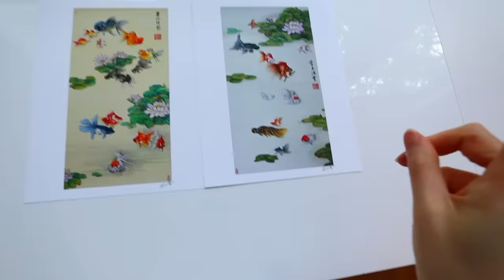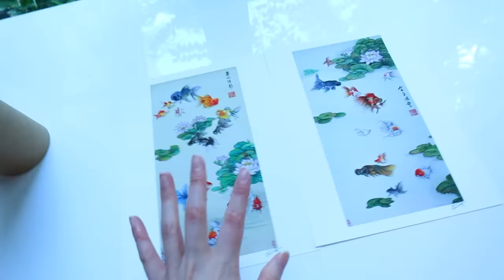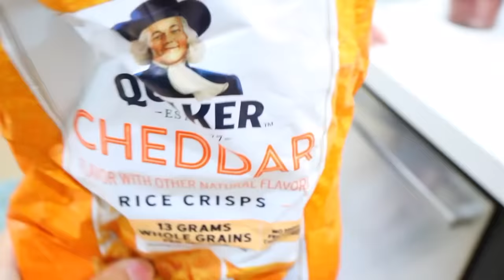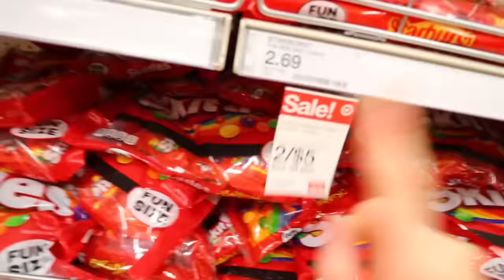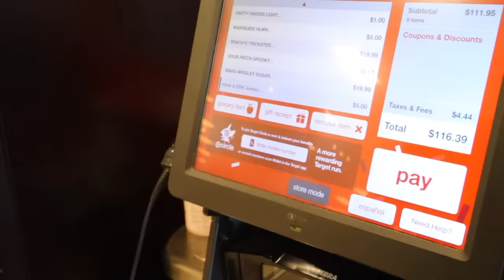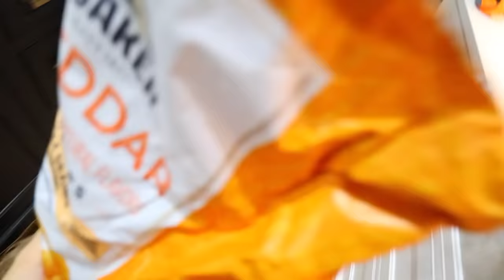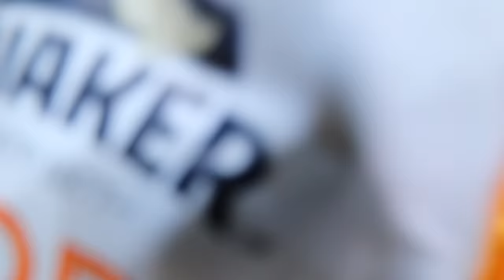HAUNTED HOUSE PRANK ON MY FAMILY! *it backfired...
*OR wherever you get your podcast!

WELCOME BACK TO ANOTHER VLOG! Today I tried to convince my whole family that our house was haunted...
It was supposed to be a cute little haunted house prank

WHY DID IT BACKFIRE ON ME LOL